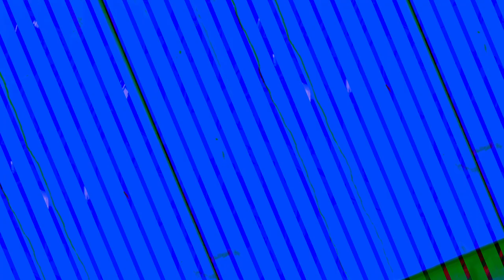[EPILEPSY WARNING] Movie 23 11 17 08h41m47s